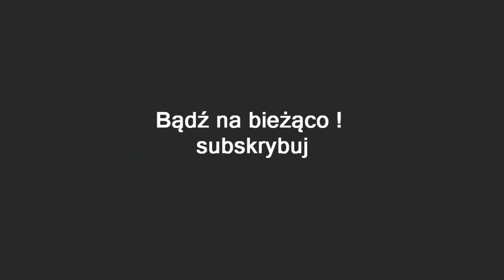DARKWOOD #24 | GRZYBOWA BABCIA